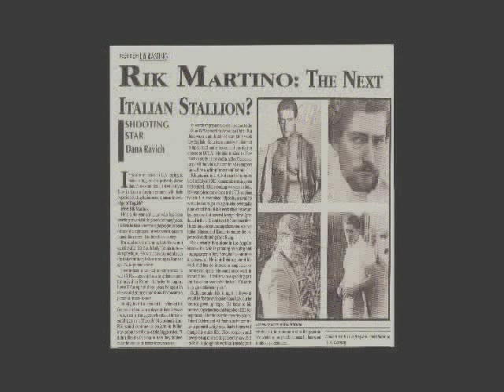FRANCO MASSIMO SUPER STAR POWER...